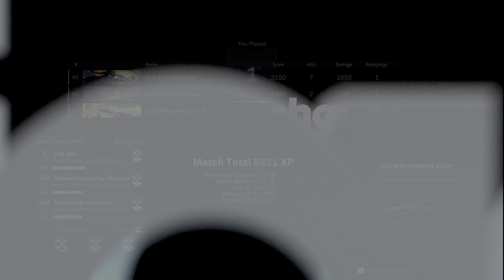Film - Rebirth win - 2022_2_27_1_11_30*